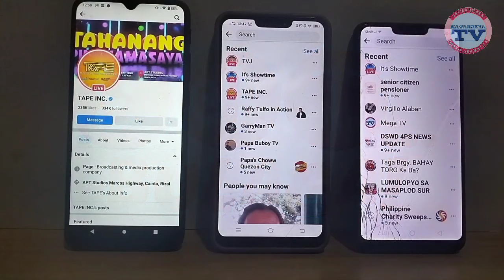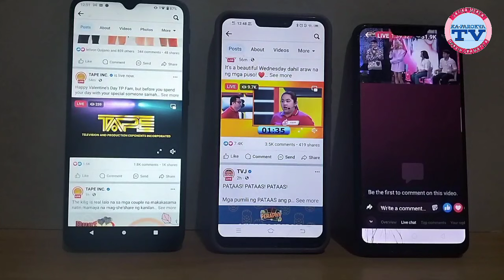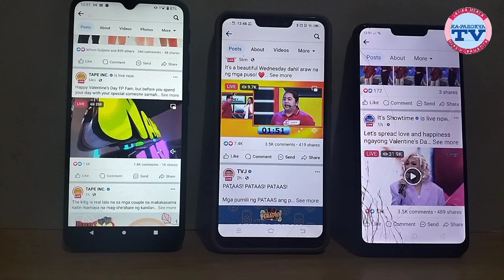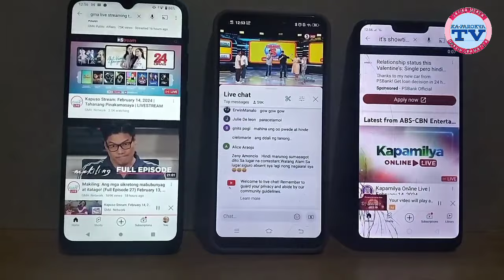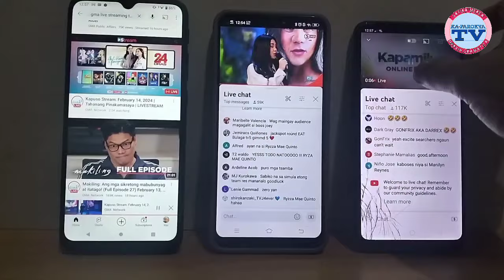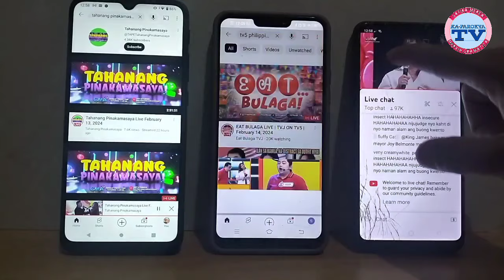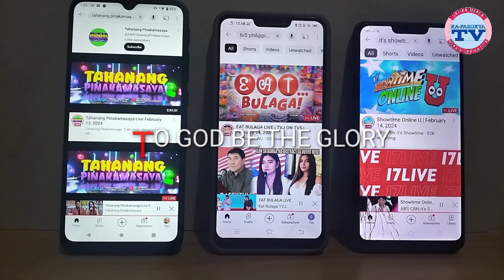TVJ SPECIAL KAY MANNY PANGILINAN, BAGONG STUDIO MAS PINABONGGA?